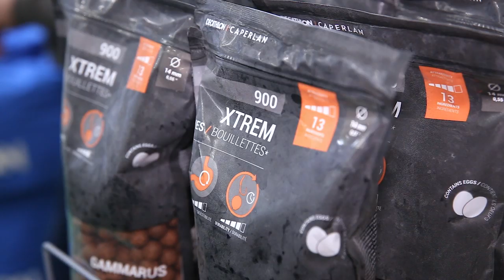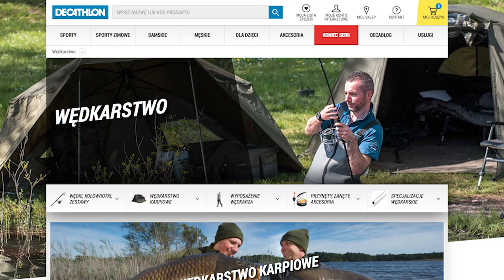Kulki proteinowe Caperlan - Decathlon Polska na targach Rybomania // rozmowa ze Światem Karpia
Na targach Rybomania w Poznaniu po raz pierwszy wystawiała się firma Decathlon Polska, mająca w ofercie markę Caperlan - specjalizującą się w sprzęcie dla wędkarzy. W tym roku Decathlon do sprzedaży wprowadził wiele nowości w wędkarstwie karpiowym - między innymi nowe kulki proteinowe. Zobaczcie film i zapraszamy na stronę